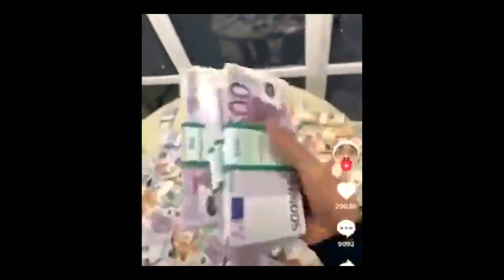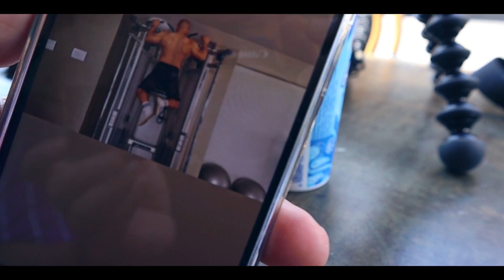TEIL 2 MASSEN ESKALATION BASEL🇨🇭| PUMPING MNKY | VERSACEOZ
TEIL 2 aus einer anderen Perspektive der Massen Eskalation
Küss eure Herzen